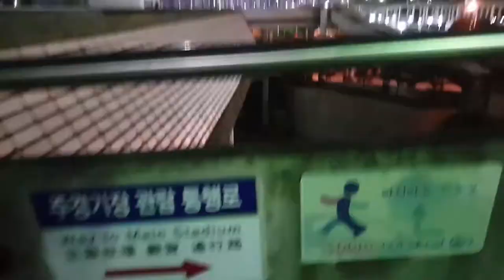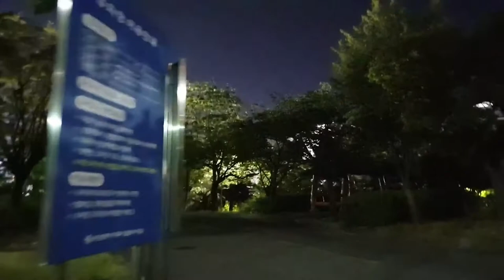야간걷기 함께 걸어요Night walk walk together Busan Sajik Asiad Stadium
Busan Sajik Asiad Stadium#부산사직야구장
건강한 여름 보내세요.🎁🎈🌻
Movavi Video Editor Plus로 작성함